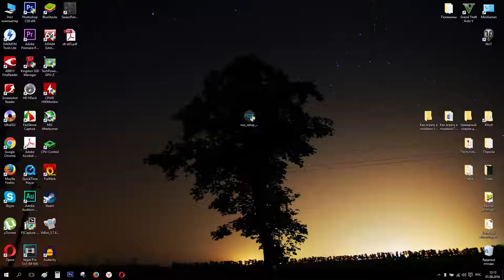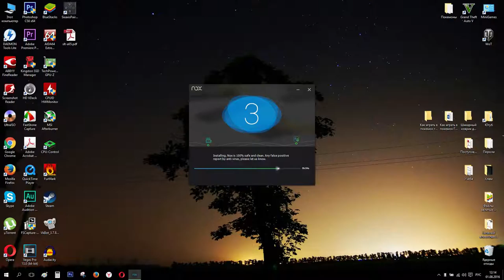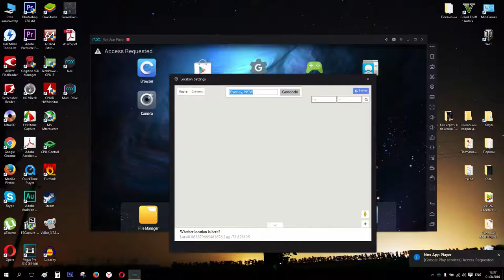POKEMON GO на КОМПЬЮТЕР как играть ПО ВСЕМУ МИРУ Лайфхак